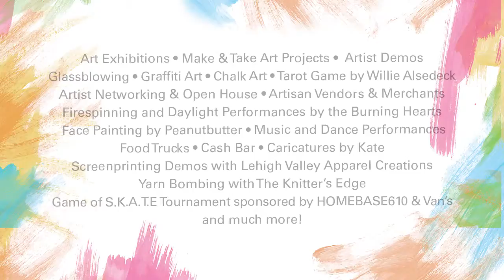Yarnbomb! SouthSide Arts Festival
To celebrate the SouthSide Arts Festival on Saturday, April 23, The Knitter's Edge will be yarnbombing the parking meters near The Banana Factory Arts Center!